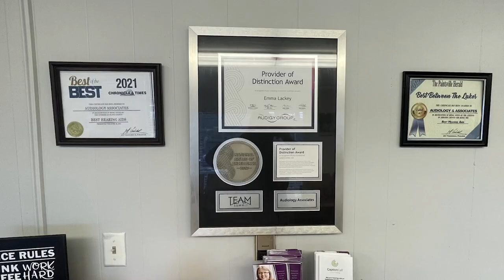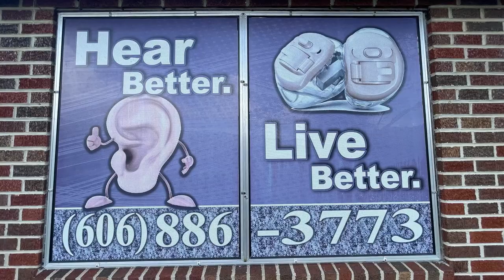Monthly Square Dancing Returns to Hindman on March 28, 2024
The Hindman Settlement School will be hosting their monthly square dance on Thursday, March 28, 2024.